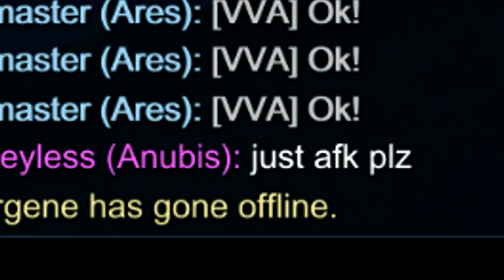Ares vs Anubis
If you can't hit your wrap on Anubis, I guess you buy HoG, you know, instead of beads, even though you're against an Ares.